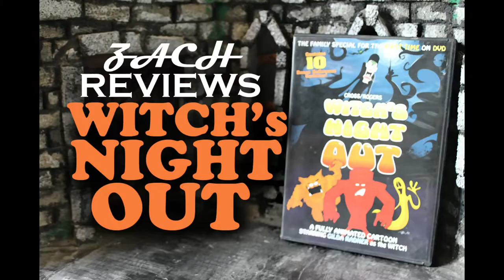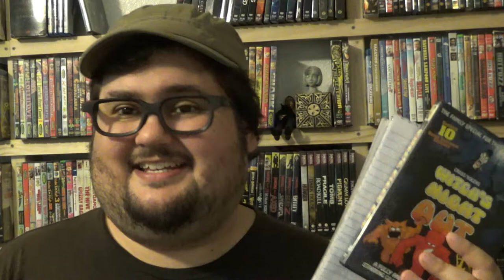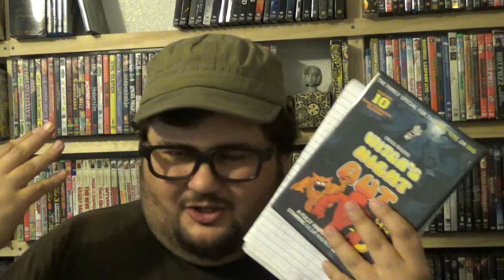Zach Reviews Witch's Night Out (1978, Halloween Animated Special) The Movie Castle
Today Zach from The Movie Castle takes a look at Witch's Night Out. It is from 1978 and was directed by John Leach. It stars Gilda Radnet. It is an Animated Halloween Special.